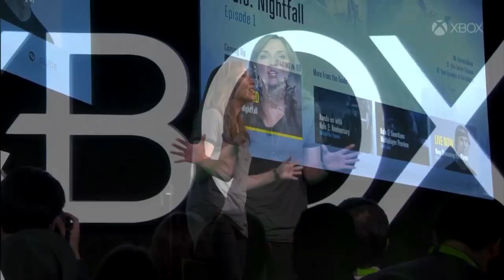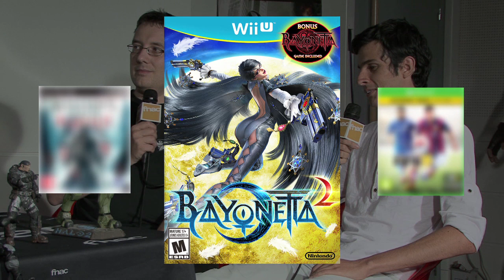Fnac Gaming l’Emission #2 : Gamescom 2014 et les jeux vidéo indispensables de fin d'année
Fnac.com vous offre le 2ème épisode de Fnac Gaming l’Emission. Cette émission fait le point sur le salon de la Gamescom 2014 et sur les jeux indispensables de fin d’année. Nous vous conseillerons également sur l’achat d’une console next generation PS4, XBOX One ou Wii U en 2014 ou 2015.

Enregistré par FnacTV le 03/09/2014 au Forum des Halles, Paris
Captation : Lena Besson et Pierre-François Cordonnier
Montage : Lena Besson